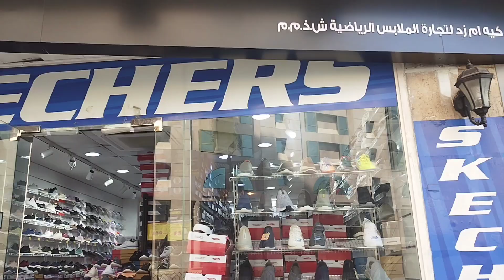Walking From Baniyas square to Dubai city Centre/Places to Visit in Dubai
Walking Tour Baniyas square to Dubai city centre
Walking Dubai street
Walking Dubai land
Walking Dubai street shop walking Tour union Street walk tour